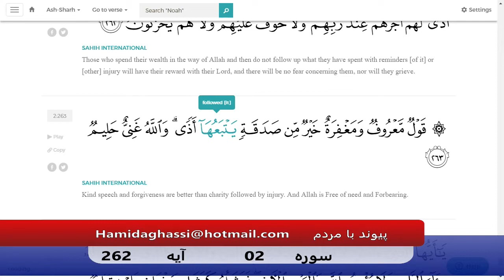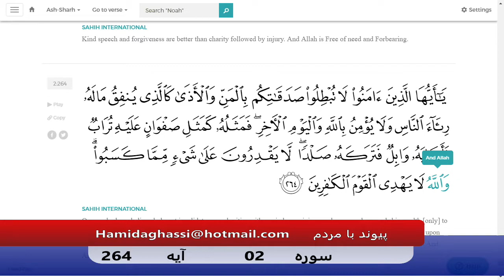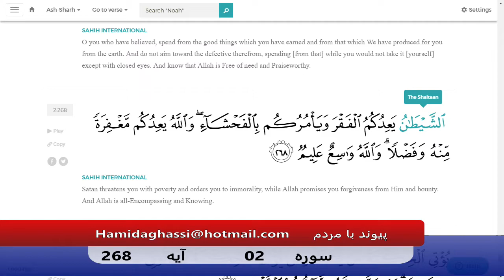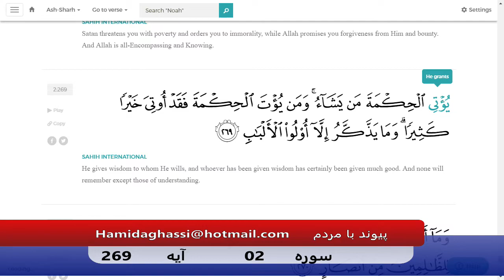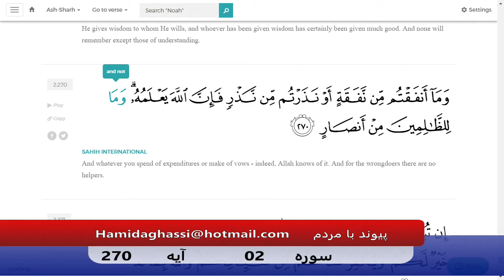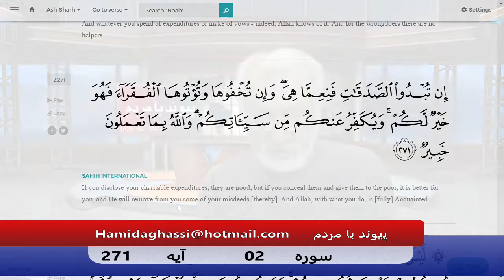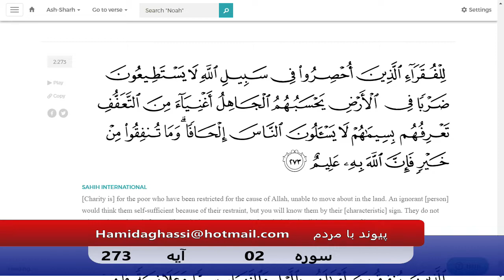PAYVAND BA MARDUM NEW SEASON EP003 12 07 2019 SORAH 02 PART 05